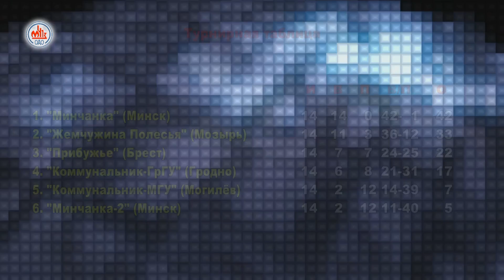Волейбольное обозрение 09 01 2018